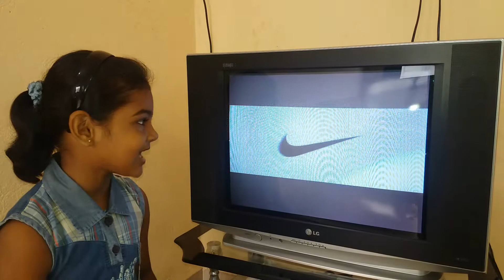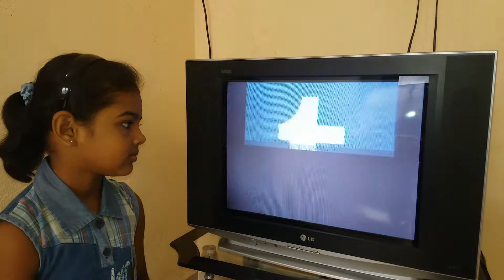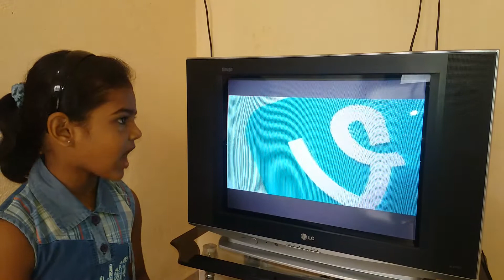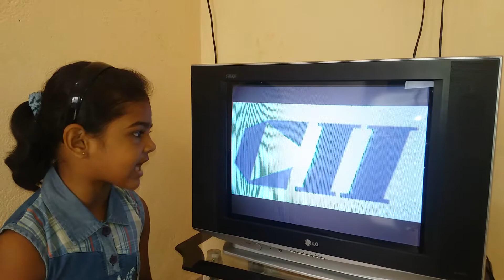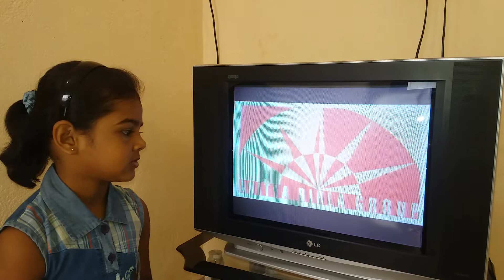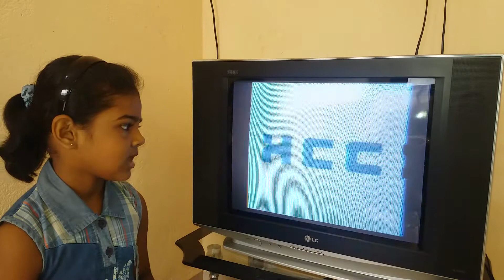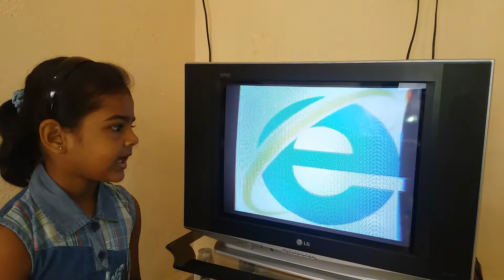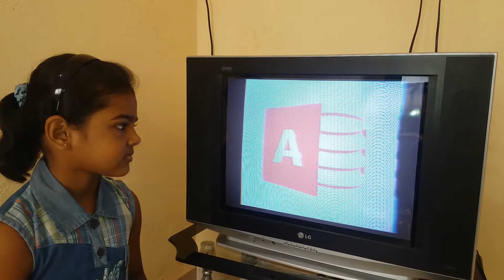IDENTIFICATION OF LOGOS - 150